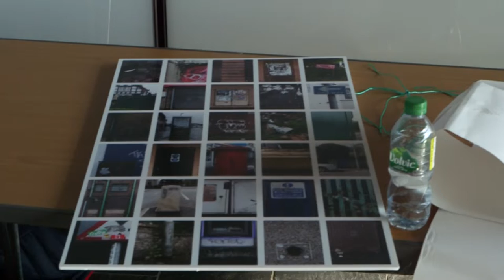The Valleys Legacy: photography at the Senedd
Photography at the Senedd

The Senedd | 28 February - 21 March 2019

An exhibition of student work from the Foundation Degree in Photography at Coleg Gwent, Crosskeys. The students were asked to produce an archive of local documentary photography that sits in place alongside ‘The Valleys Archive’. The students were allowed to choose from a variety of themes (industrial wasteland, regeneration, people, a local society, an overview of a town, empty space) in relation to documenting the South Wales area. The imagery that emerged was both eye opening and visually dynamic. The resulting photographs focuses on man-made and natural elements within the students local area, observes rural, human, urban and industrial elements, as well as documenting society and change.